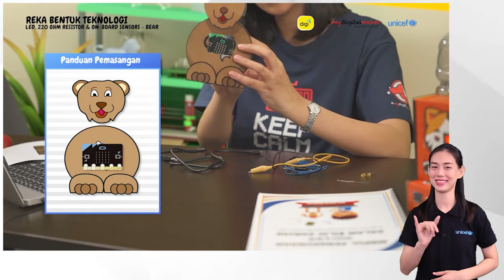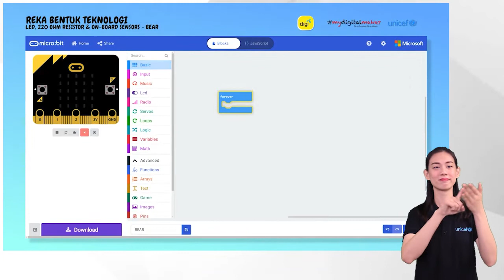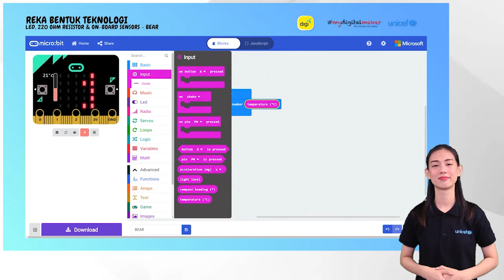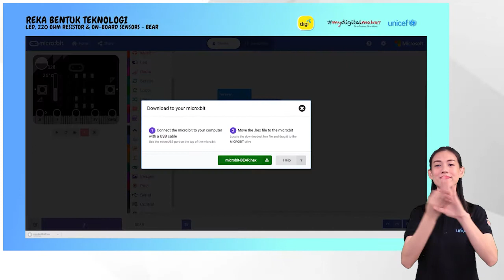FS4A Pengajaran micro:bit 10: Penderia dalaman (Penyertaan Bahasa Isyarat)